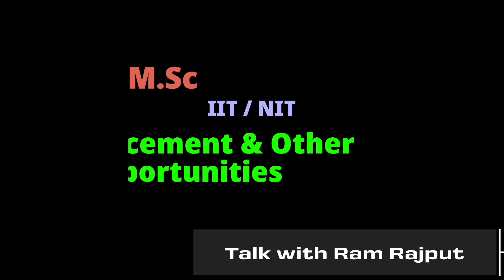NIT-W Placement Review || Complete Detail about MSc Mathematics Course Curriculum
In this video, I'm talking with Kirti and Raman about NIT- Warangal 👇

• Course Curriculum (Scientific Computing & Applied Mathematics)
• Placement Hiring Process
• Mistakes not to do in Interview
• Placement Experience
• So-many other points

About all different courses, opportunities of IITs/NITs

0:00 Introduction
1:18 NIT-W Hiring Process
3:25 Students are allowed to sit in placement after being placed in one company?
4:15 Companies and Profiles
5:25 Course Curriculum (Scintific Computing)
11:49 About the Applied Mathematics Department
13:27 City Bank Placement Exp
14:40 What the Interviewer wants to see in You?
16:03 Don't make this mistake in the Interview
18:00 About Projects
19:26 CPI /CGPA effect in Placement
21:19 Your Mistakes
22:28 Hostel Life
25:10 suggestion to juniors